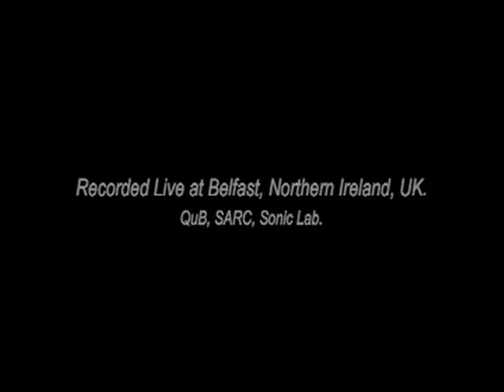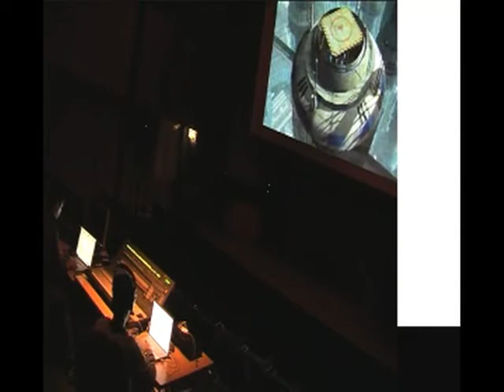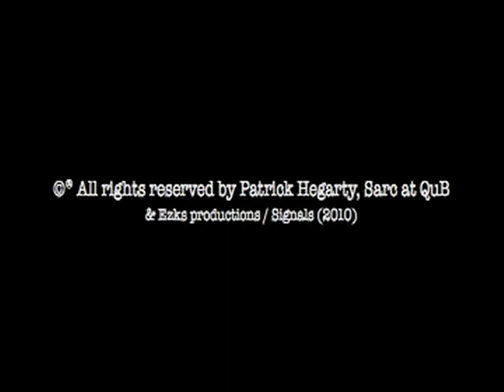Live Mixing & diffusion made by DJs & Musicians: Paddy & Ezks.2008. Part II of IV.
A live Experimental DJ rehearsal filmed in 2008 by Liam Donaghy. Part II of IV.
Recorded Live at Belfast, Northern Ireland, UK.QuB, SARC, Sonic Lab.
Based in one experimental DJ session, with 3D Surround sound (48.6 Speakers-Sonic Lab at SARC)
Musicians: Patrick Hegarty - DJ Paddy & Ezequiel Borges Ippolitov - DJ Ezks.
Edited & restored by Ezequiel Borges (Ezks productions) & the collaboration of SIGNALS (*)
(*)Note: This is NOT part of Signals's material, It is just a part of Mr. Borges Ippolitov's DJ background.

Live Mixing & diffusion made with DJ & Musician/Artists: Patrick "Paddy" Hegarty; which consisted mainly in mixing with Ableton Live Pro 6 & ProTools TDM; in Sync through MIDI Masters/ slave port links (Ethernet), a Midi interface, 2 Midi controllers, 2 Apple Laptops, 1 G5 Quad core,  a Control 24 surface from Digidesign to control the main system at the SONIC LAB (a 48.6 Channel speaker system configuration) accompanied with live visuals from the 80's, projected in gigantic dimensions taken from 1996 Ezequiel's DVD footage, used only for practice & inspiration for this experiment or process made by Patrick Hegarty & Ezequiel Borges. In other words: "Mixing & making a Surround sound 3D Live diffusion concept" at the SARC's main Feature: The Sonic Lab. Using music & tunes from different artists  as: SIGNALS, LANDSCAPES, A DAY BEFORE, among others, etc (Only for practice / Academic research experiment). To achieve a monster installation setup, for future projects with such technical specs or characteristics (Hopefully someday).  2008. SARC, QuB, Belfast, Northern Ireland. UK.